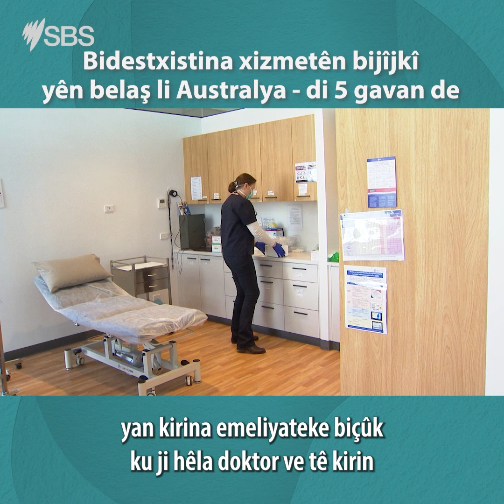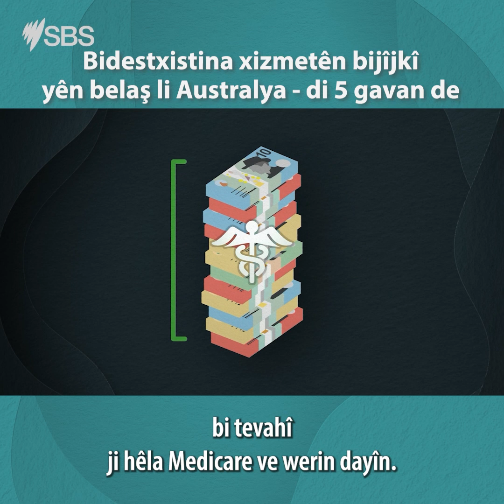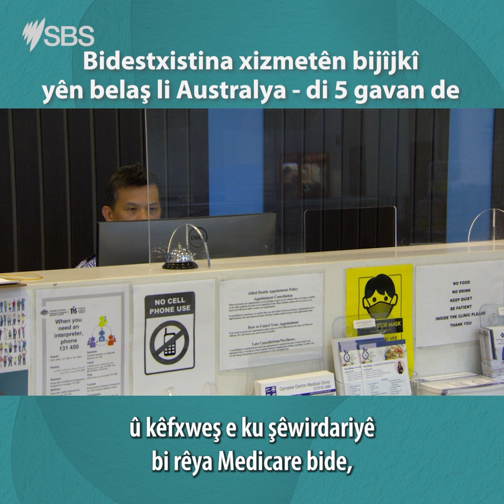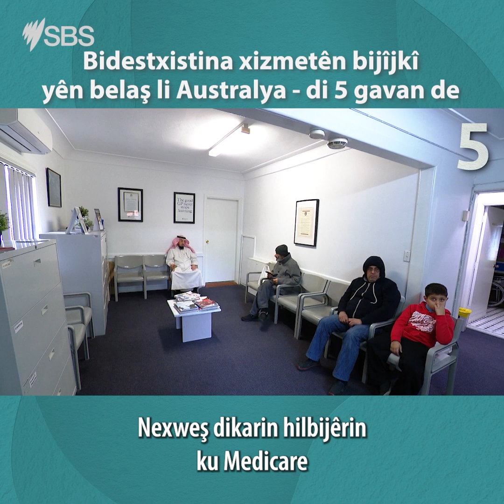Accessing Free Medical Services in Australia | Australia Explained | Kurdish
Medicare ensures that Australian citizens, permanent residents, and refugees have access to cost-effective or free medical services.